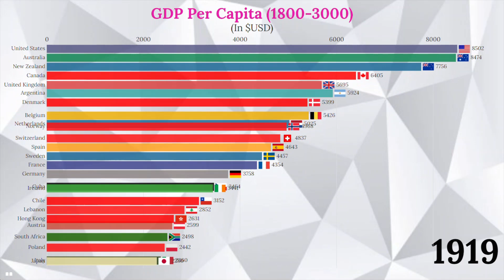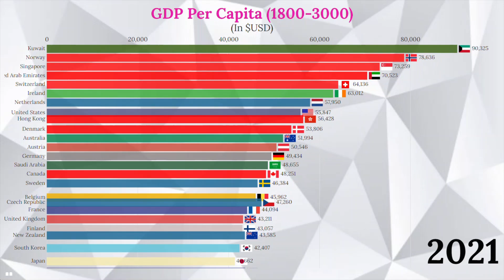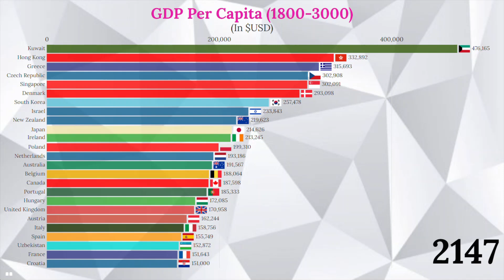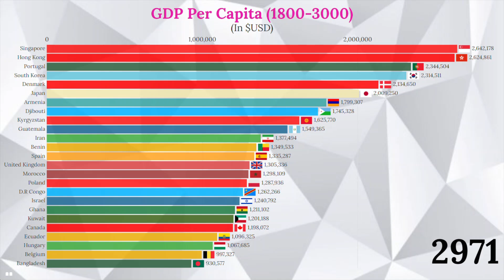GDP Per Capita PPP 3000 (Top 25 Countries by GDP Per Person 1800-3000AD)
This video shows the history and projection of GDP Per Person per country from the year 1800 to 3000

COUNTRIES WITH UNDER 4M POPULATION **CURRENTLY** ARE EXCLUDED FOR COMPARISON PURPOSES

Source: Maddison Project